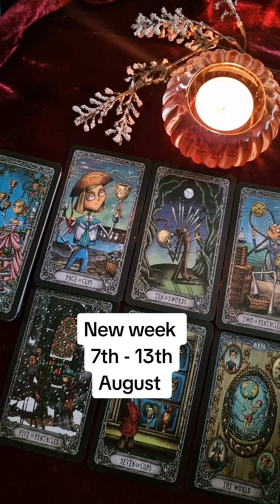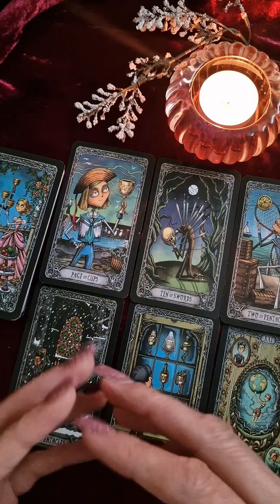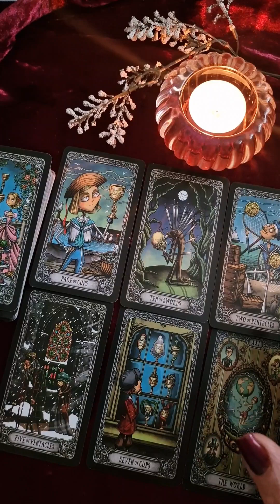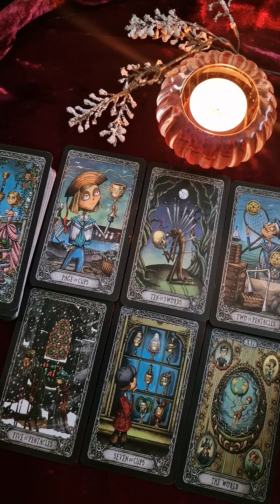THE WEEK 7TH-13TH AUGUST ✨️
Hello everybody 🤗